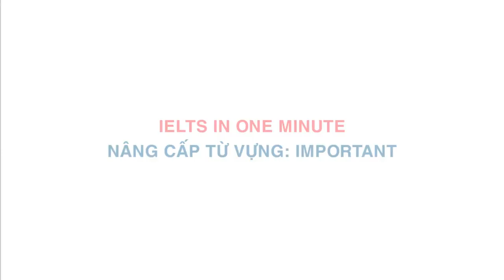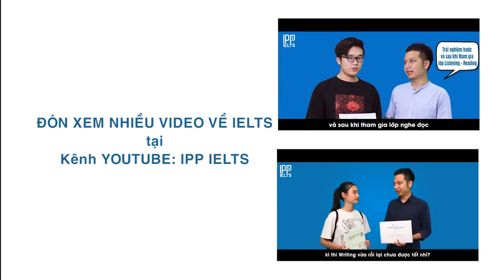IELTS IN ONE MINUTE #6 | 5 CÁCH NÂNG CẤP TỪ "IMPORTANT"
Làm thế nào để có thể diễn đạt từ "Important" theo cách xịn xò hơn để ghi điểm trong cả bài thi IELTS Speaking & Writing nhỉ? Các bạn cùng xem video dưới đây của thầy Tú nhé!

💡IPP - EVERY STUDENT IS AN ACHIEVER